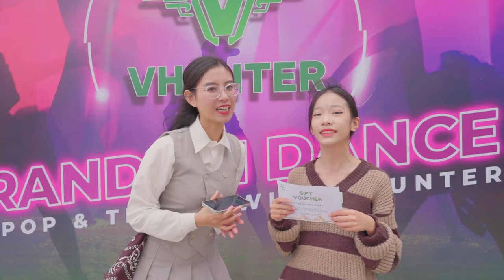RANDOM DANCE KPOP & TIKTOK WITH VHUNTER | HONG BANG HIGH SCHOOL